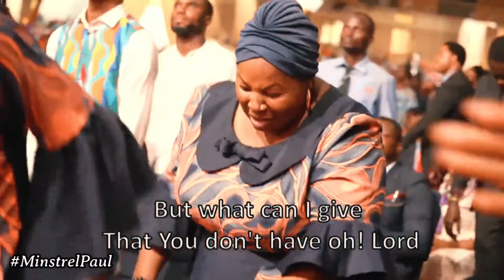MINISTERING AT THE FEBRUARY WORSHIP WORD AND WONDERS NIGHT DUNAMIS GLORY DOME 🔥@drpastorpaulenenche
Experience such a sharp HolyGhost Praise Party with Minstrel Paul and the HPPG live at the Glory Dome.

Connect to the blessings in God via corrosive praise injection 💉

I have no doubt that you'll be blessed tremendously beloved 🙏

Oya 1,2,1,2 Everybody fasterrrrrrrrr 🔥